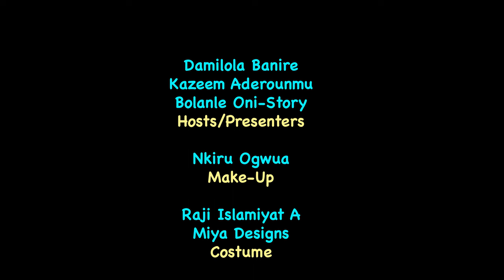I SEE MYSELF TAKING UP ROMANTIC ROLES.... ALHAJI OLUWOLE COLE